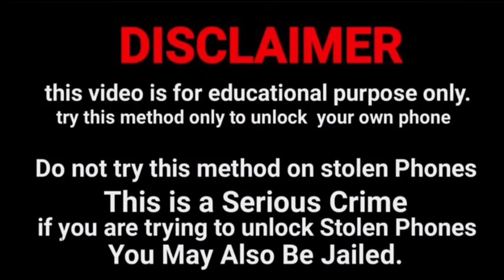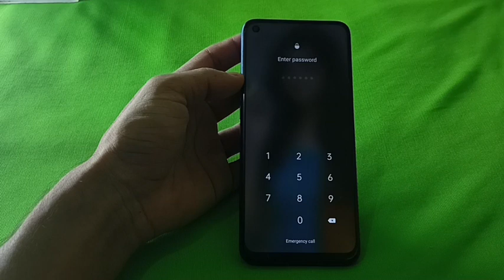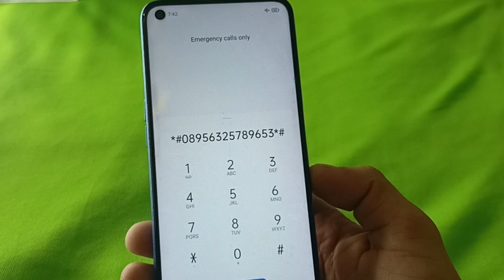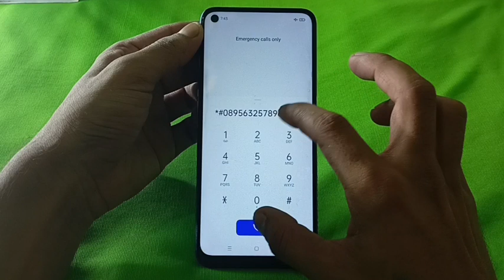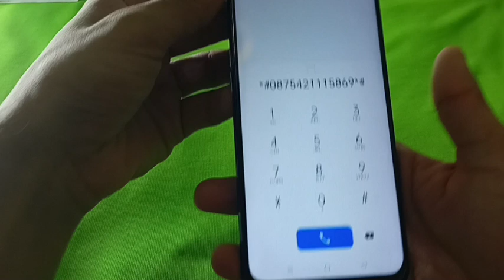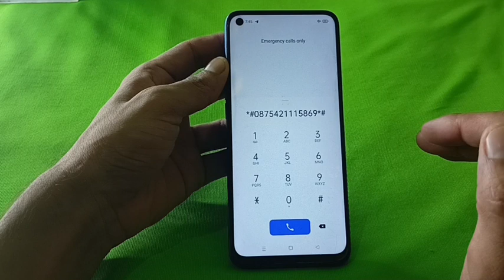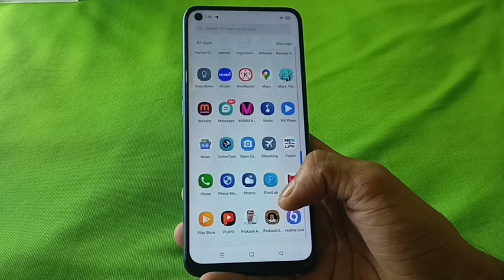Vivo Mobile Ka Lock Kaise Tode | Vivo Mobile Ka password lock kaise tode | How to unlock Vivo phone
How to unlock Vivo Mobile phone password pattern pin without data loss Without service center without internet connection without computer laptop

Kisi bhi Vivo mobile ka lock todna sikhen Bina service center gaye Bina data delete kiye Bina computer laptop ke Bina internet connection ke

Vivo mobile ka lock todna sikhen Vivo mobile ka password lock todna sikhen Vivo mobile ka pattern lock todna sikhen Vivo mobile ka pin lock todna sikhen

Vivo mobile ka password lock kaise tode
Vivo mobile ka pattern lock kaise tode
Vivo mobile ka pin lock kaise tode

Vivo mobile ka lock kaise khole
Vivo mobile ka password lock kaise khole
Vivo mobile ka pattern lock kaise khole
Vivo mobile ka pin lock kaise khole

Vivo91 ka lock todna sikhen
Vivo91 ka lock kaise tode
Vivo91 ka lock kaise khole

@Unlocking Platform

Vivo mobile ka lock tode
Vivo mobile ka password lock tode
Vivo mobile ka pattern lock tode
Vivo mobile ka pin lock tode

Vivo ka password lock kaise tode
Vivo ka pattern lock kaise tode
Vivo ka pin lock kaise tode

Vivo ka lock kaise khole
Vivo ka password lock kaise khole
Vivo ka pattern lock kaise khole
Vivo ka pin lock kaise khole